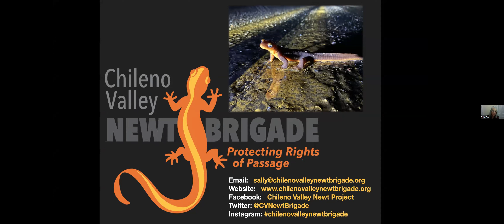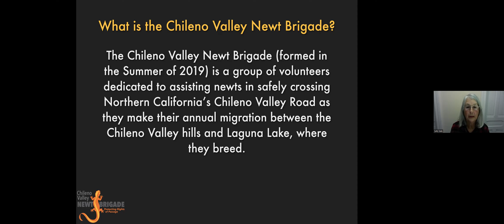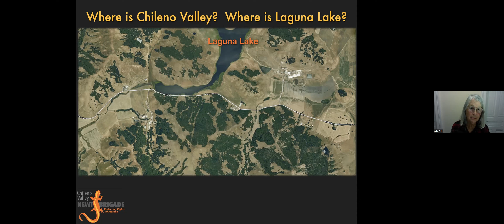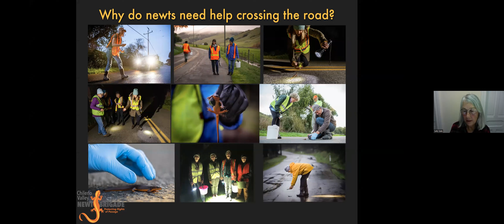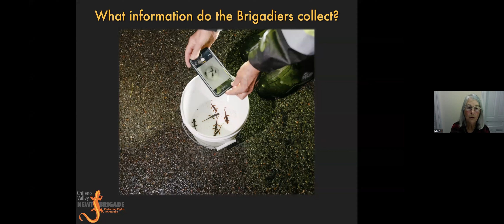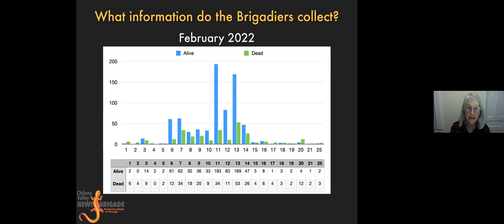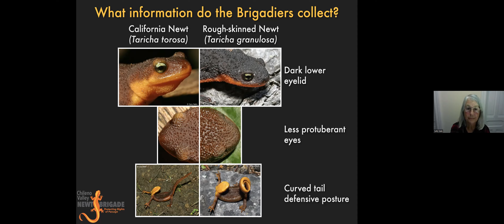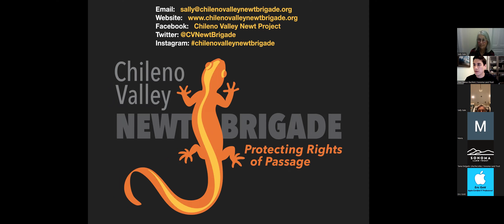Language of the Land: Chileno Valley Newt Brigade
Join Sally Gale of the Chileno Valley Newt Brigade to learn about this local volunteer group that is dedicated to helping the California Newts safely reach their breeding grounds. From December through March each year, thousands of slow-moving newts are at risk of being run over by vehicles while traversing the roadway that lies between their habitat and their destination. Volunteers spend nights in two-hour shifts watching for and helping the newts cross the road so they can complete their journey to Laguna Lake and back. Ultimately, they are working toward long-term, science-based solutions to ensure safe passage.